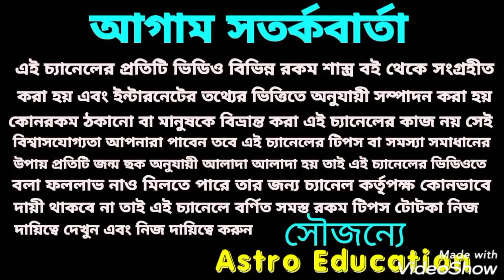সিংহ রাশি জুলাই মাসের রাশিফল !